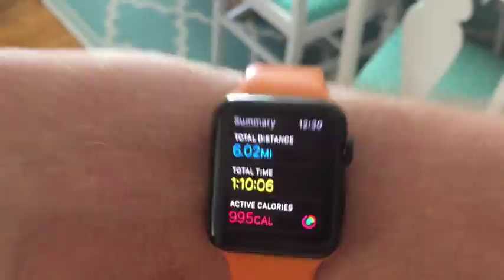World's tiniest...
Had a fun day with movies and a concert in a park.